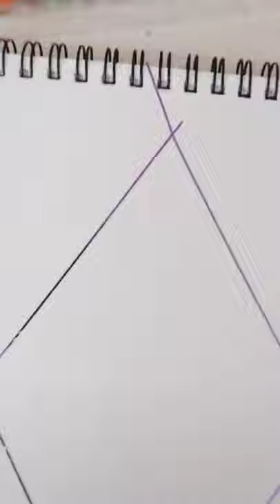Рисунок красота горы научись рисовать люблю всех ❤❤❤❤❤❤❤❤❤❤❤